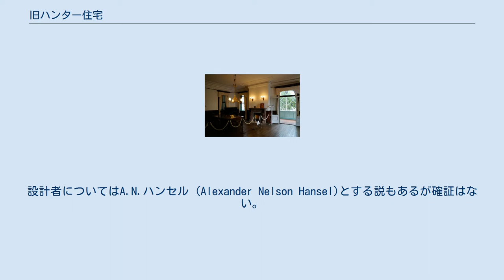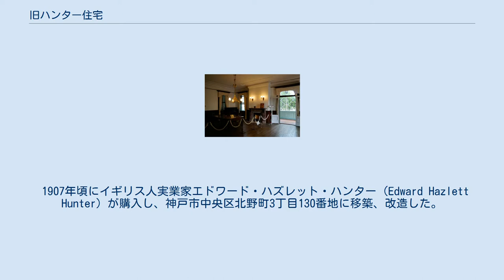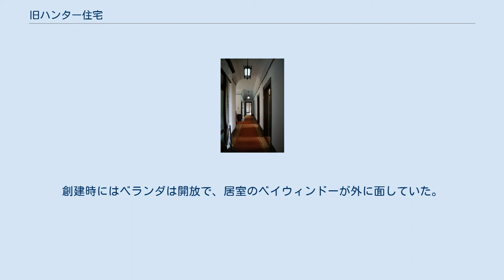旧ハンター住宅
旧ハンター住宅（きゅうハンターじゅうたく）は兵庫県神戸市灘区の王子動物園内にある異人館。
1889年頃の建立。
1966年6月11日に国の重要文化財に指定されている。
現存する異人館の中では最大級であり、明治時代の最も優れた洋風建築の一つと評価されている。
 1889年（明治22年）頃ドイツ人のA.グレッピーがイギリス人技師に依頼して、現在の神戸外国倶楽部（神戸市中央区北野町4-15-1）がある場所に建てたものとされている。
1890年（明治23年）に建築届が出されている。
設計者についてはA.N.ハンセル (Alexander Nelson Hansel)とする説もあるが確証はない。
 1907年頃にイギリス人実業家エドワード・ハズレット・ハンター（Edward Hazlett Hunter）が購入し、神戸市中央区北野町3丁目130番地に移築、改造した。
ハンターは当時の日本で造船、鉄鋼などの事業を手がけ、日立造船の前身の会社を興した人物である。
住宅は移築時に大幅な改造が行われ、開放されていたベランダに当時貴重な窓ガラスが全面に嵌め込まれ、現在の特徴的な外観となった。
その後1963年に北野町から王子動物園に移築され、国の重要文化財として保存処置が講じられている。
北野町には在りし日の名残でハンター坂という地名がある。
 1984年発行の郵便記念切手「近代洋風建築シリーズ」の図案になっている。
 住宅は南を正面とする2階建てで、西北隅に3階建ての塔屋が付属する。
この塔屋の1階部分に玄関を設け、そこから東西方向に廊下が延び、廊下の南に3室が東西に並ぶ、片廊下式の間取りである。
1階の3室は書斎、応接室、食堂と名付けられているが、創建当時の各室の用途は不明である。
1階の南側と東側は菱格子を組み込んだガラス戸で囲われたベランダとする。
南側ベランダには2箇所に突出部を設け、突出部の上にはペディメント（切妻破風）を設ける。
1階居室は、ベランダの突出部に対応する位置（2箇所）にベイウィンドー（出窓）が張り出している。
創建時にはベランダは開放で、居室のベイウィンドーが外に面していた。
2階には4室があり、寝室3室と居間として用いられていたと推定される。